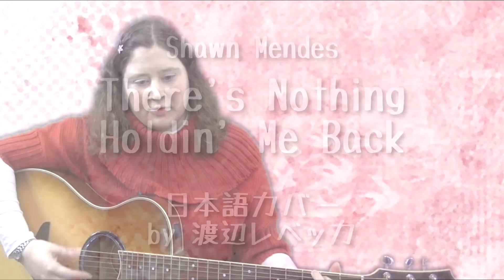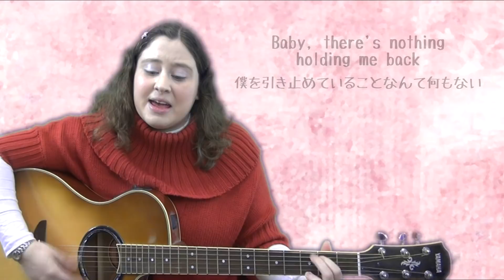Shawn Mendes / There's Nothing Holdin' Me Back (日本語カバー)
久しぶりの和訳カバーです♪
今日はカナダ出身のシンガーソングライターShawn Mendes（ショーン・メンデス）の「There's Nothing Holdin' Me Back」（意味：僕を引き止めていることなんて何もない）を日本語で歌ってみました。Enjoy!

2017年リリース
作詞曲： Shawn Mendes, Teddy Geiger, Geoff Warburton, Scott Harris
日本語詞：Rebecca Butler Watanabe

■Twitter⇒ @BlueEyedUtaUtai

彼女に夢中で　どこにでもついてくさ
支配を任せたい　彼女が近づくと

 その不可解が呼び寄せ
そろそろ告白しなきゃ　だって

震えてるよ　君がはしゃぐと
僕の制約を　振り切ってくれるよ
今までの僕を引き裂いて　心をあやつる
引き止めることなど　何もないんだ

何が起きたって　彼女は恐れない
待つのは嫌がり　ためらいも知らない

たとえ二人　狂って行き過ぎても
大丈夫　そう大丈夫
暗闇の中　つまづいても
君といるのなら　大丈夫

kanojo ni muchuu de   doko ni demo tsuite'ku sa
shihai wo makasetai   kanojo ga chikazuku to

sono fukakai ga yobi-yose
soro-soro kokuhaku shinakya   datte

furuete'ru yo   kimi ga hashagu to
boku no seiyaku wo   furi-kitte kureru yo
ima made no boku wo hiki-saite   kokoro wo ayatsuru
hiki-tomeru koto nado   nanimo nai n' da

nani ga okitatte   kanojo wa osorenai
matsu no wa iyagari   tamerai mo shiranai

tatoe futari   kurutte iki-sugite mo
daijoubu   sou   daijoubu
kurayami no naka   tsumazuite mo
kimi to iru no nara   daijoubu